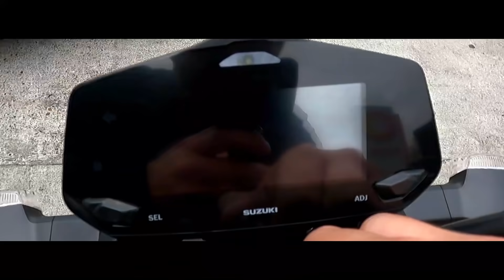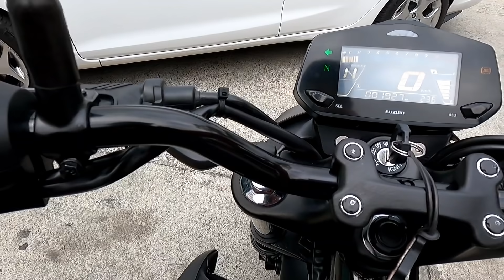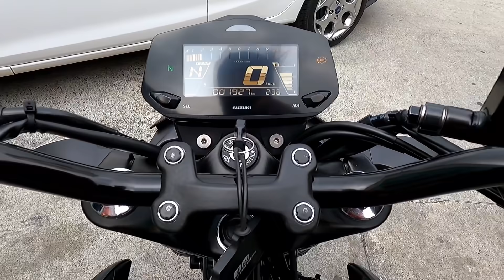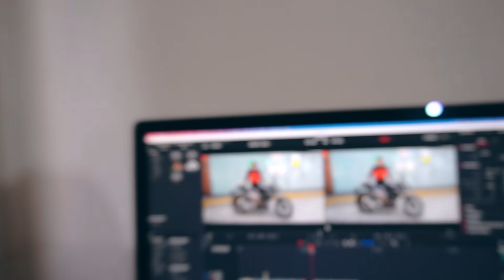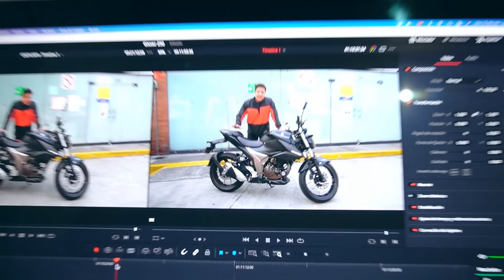😰 Gixxer 250 ¿SI O NO? 🤔 | Cam Daza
La respuesta a esta pregunta la tienen ustedes! Déjenme saber su opinión en los comentarios!!
El Análisis definitivo de la Gixxer 250 version Naked.
Como siempre en los Hablemos de Motos, se analizará esta moto desde los aspectos de Estética, seguridad, motor y representación. Cada uno de estos puntos serán analizados a profundidad para ayudarles a ustedes a decidir si esta moto vale la pena o no. Sea para comprarla, recomendarla o solo conocerla, este video les trae la información más completa.
Gixxer
Redes de Veme (Cortavientos)